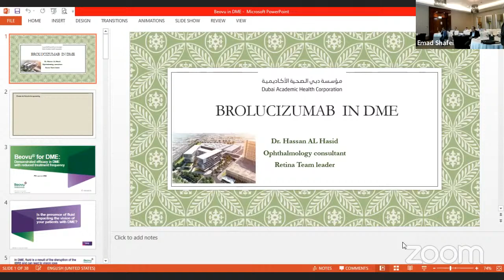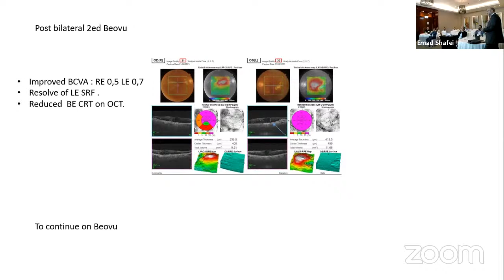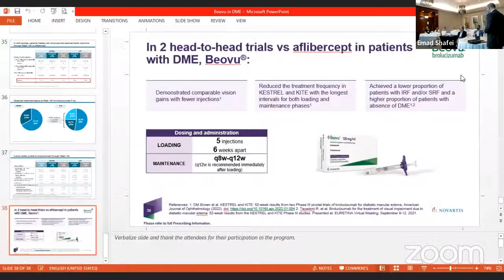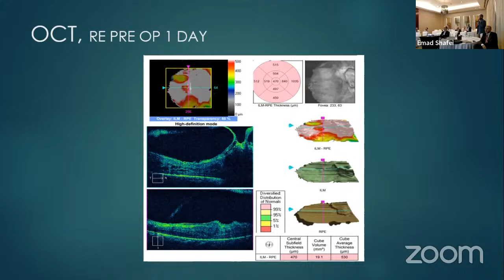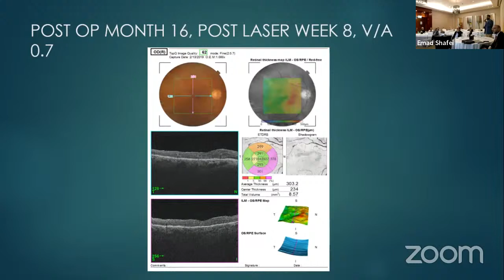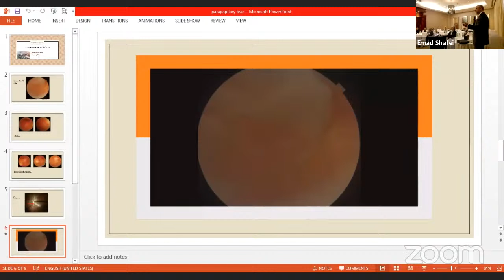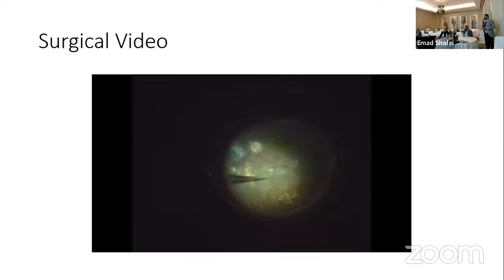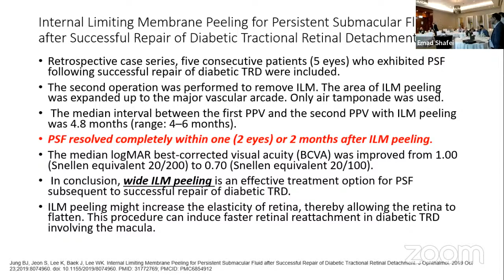MEOM Retina Hub